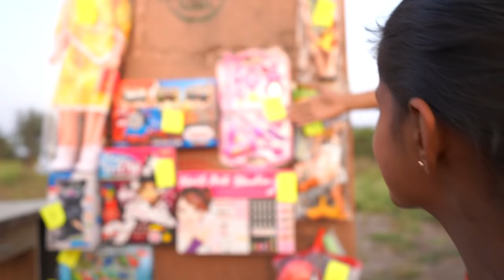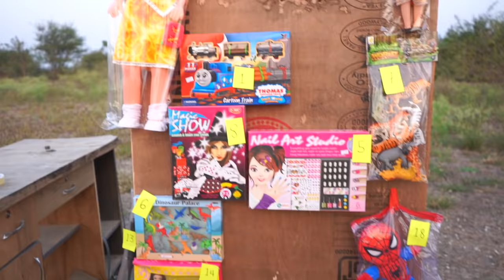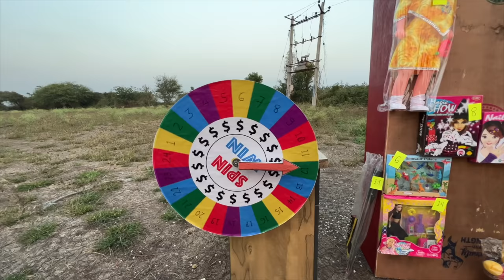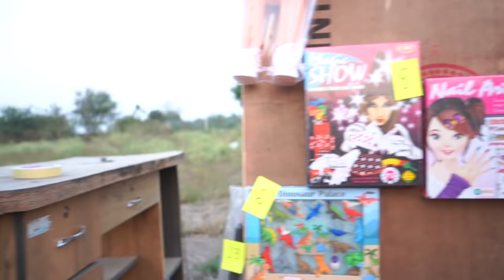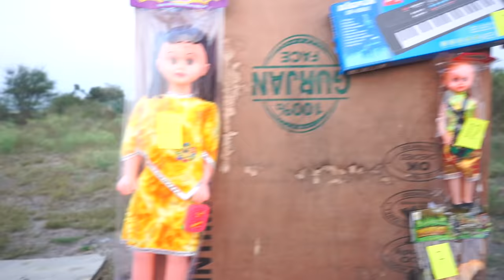We Made Amazing Lottery Game Worth 20000 - कौन जीतेगा बड़ा इनाम 🤣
Spin The Wheel And Win Lottery- Game